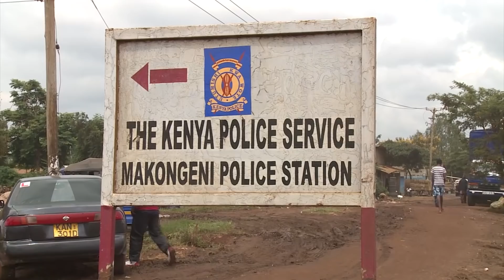MethayaKagoni: Virginia Wangari Kamotho, the mother of 12 children, says that her life is in danger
Virginia alleges that police officers from Makongeni went to her home at midnight forcing her to open the door but she refused. They later returned at 6am claiming that her daughter was been sought for theft charges. This comes just a few weeks after Virginia and her daughter Lucy Nyawira shared their story with Metha ya Kagoni which went viral.